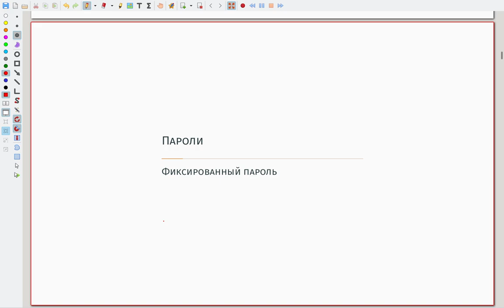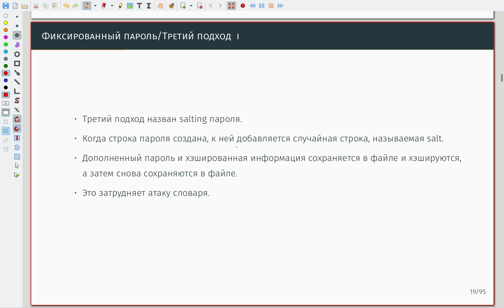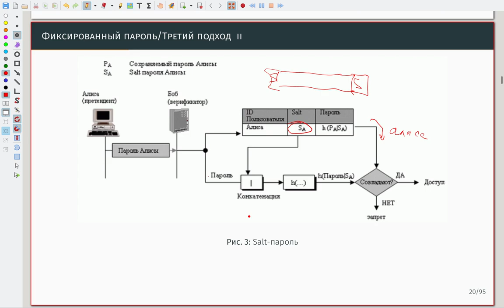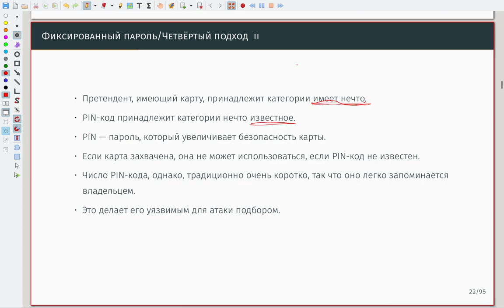Установление подлинности объекта 02 Пароли